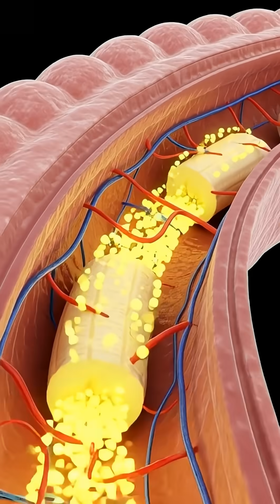What Happens Inside Your Body When You Eat a Banana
Have you ever wondered what really happens inside your body when you eat a banana? 🍌 From digestion in the stomach, nutrient absorption in the intestines, to boosting your brain, muscles, and gut health — this video takes you on a fascinating 3D anatomical journey!

Learn how your body processes the banana bite by bite, how energy spreads through your organs, and even what happens if you overeat. Watch as medical-style 3D visuals reveal the hidden science behind this popular fruit.

✨ Benefits covered in this video:

Brain stimulation & active neurons

Muscle nourishment

Gut microbiome health

Energy boost

⚠️ Side effects included:

Stomach irritation from overeating

Nausea or digestive discomfort